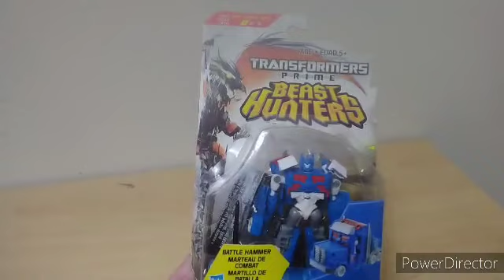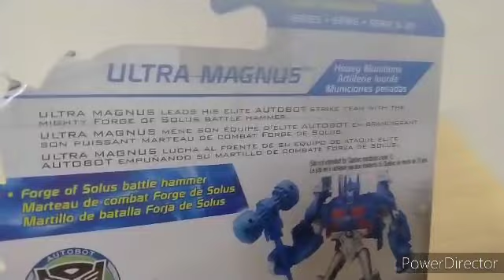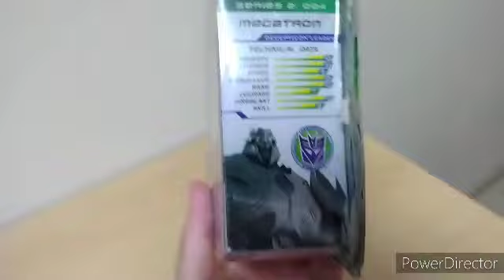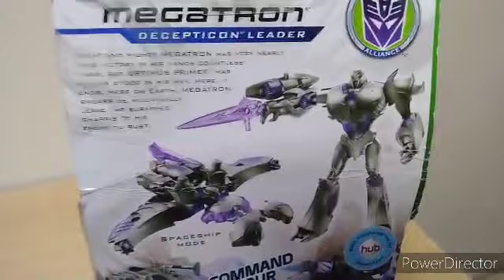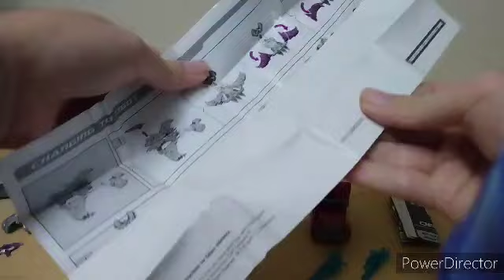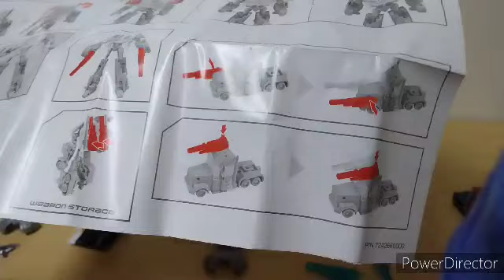Transformers Prime Cyberverse Optimus mold and Megatron Comparison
This is sort of a review, as I got clean versions of the two Commander Class figures. However I also got several more new figures and I thought, "why not include them".

The reviews for here are rather just comparison/same mold videos.
This one contains the following main focus:
Optimus Prime (battle damage)
Optimus Prime (retail)
Ultra Magnus (Beast Hunters Elusive Wave 5)
Megatron (battle damage)
Megatron (retail)